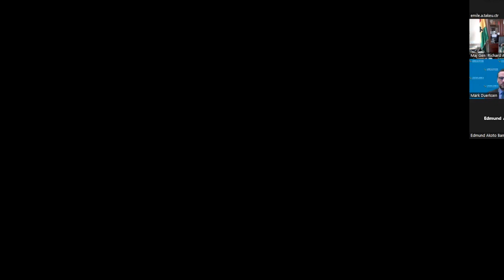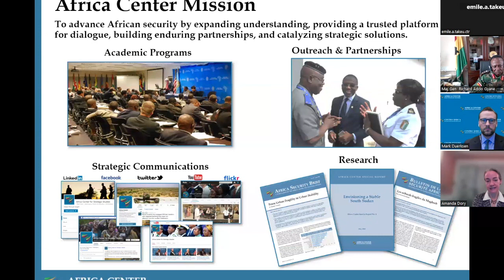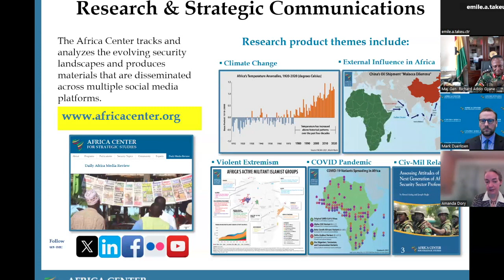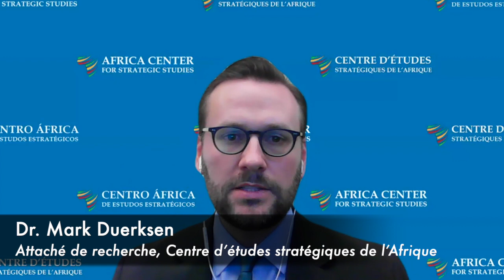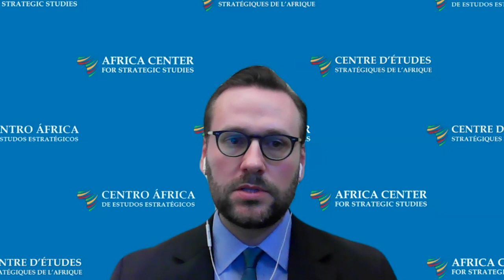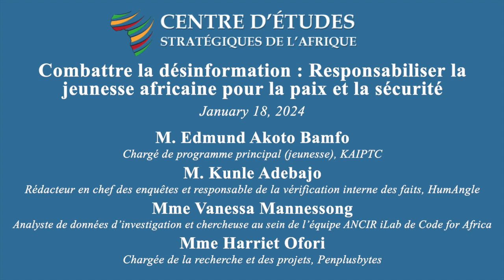Combattre la désinformation : Responsabiliser la jeunesse africaine pour la paix et la sécurité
Le Centre d’études stratégiques de l’Afrique et le Centre international Kofi Annan de formation au maintien de la paix (KAIPTC) ont organisé un webinaire académique en vue de sensibiliser et d’informer les jeunes Africains sur la désinformation et ses effets sur la sécurité en Afrique.

PANÉLISTES :

M. Edmund Akoto Bamfo
Chargé de programme principal (jeunesse), KAIPTC

M. Kunle Adebajo
Rédacteur en chef des enquêtes et responsable de la vérification interne des faits, HumAngle

Mme Vanessa Mannessong
Analyste de données d’investigation et chercheuse au sein de l’équipe ANCIR iLab de Code for Africa.

Mme Harriet Ofori
Chargée de la recherche et des projets, Penplusbytes

MODÉRATEUR :

Dr. Mark Duerksen
Attaché de recherche, Centre d’études stratégiques de l’Afrique